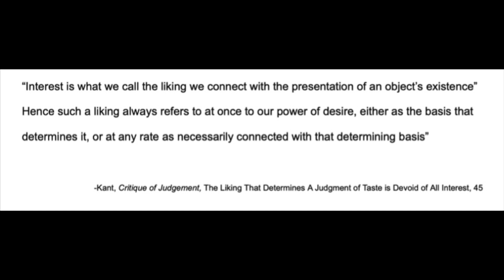Morality in the Judgment of Art